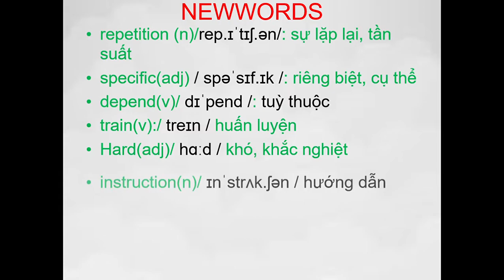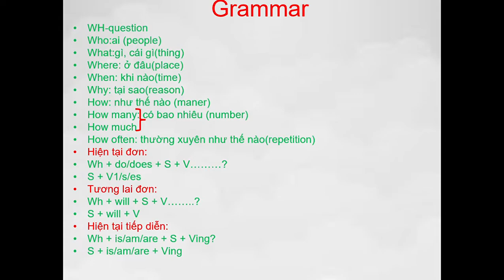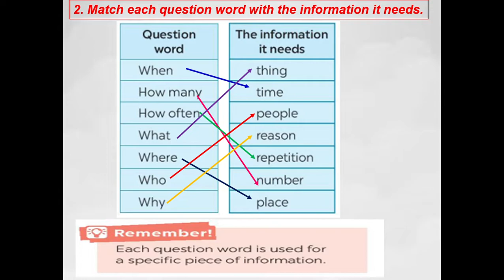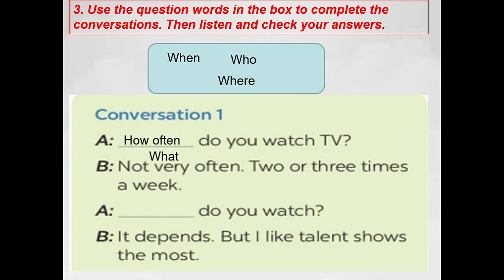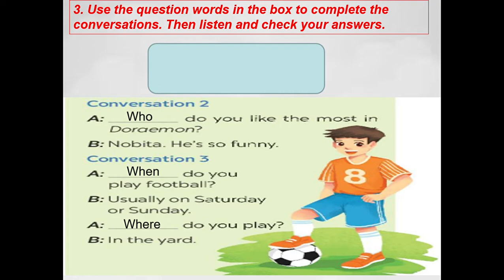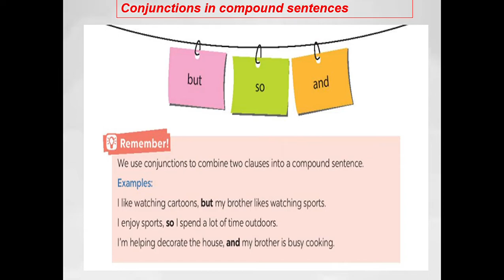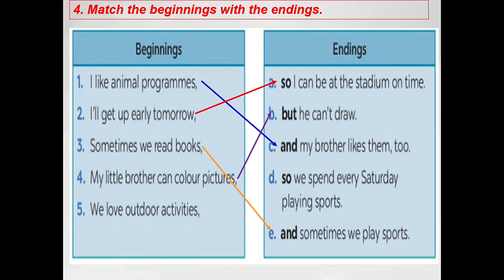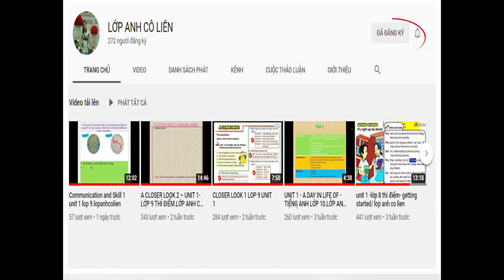GLOBAL SUCCESS Tiếng anh lớp 6 mới A CLOSER LOOK 2 UNIT 7.lopanhcolien